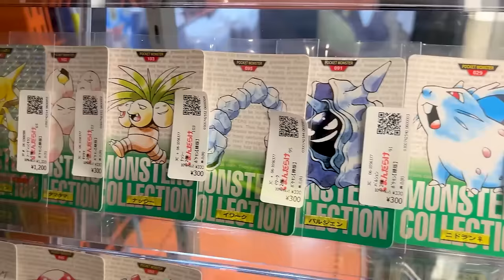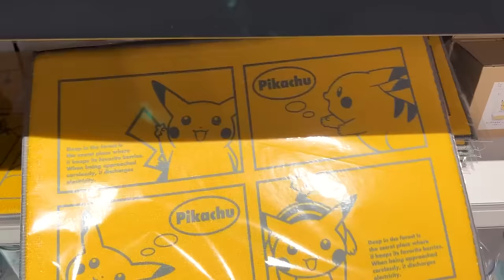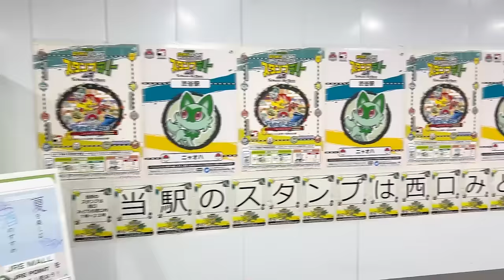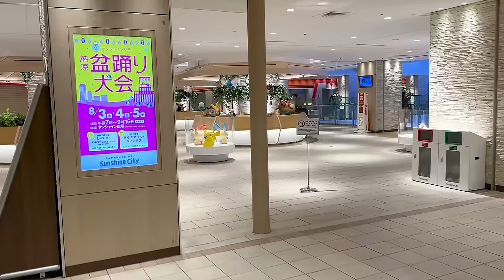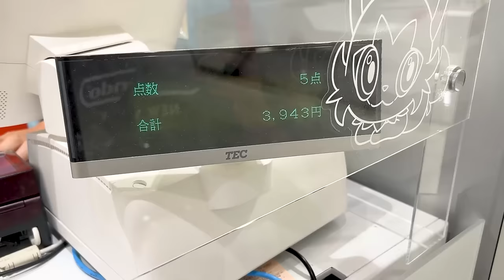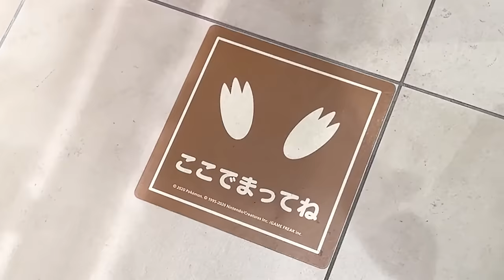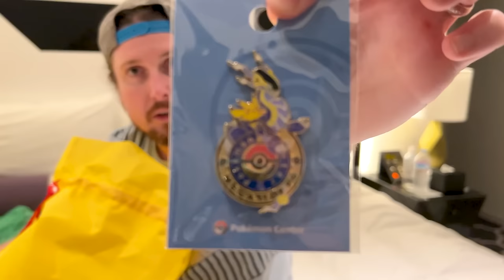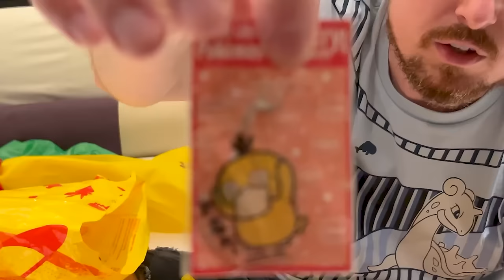Shopping Spree at EVERY Pokemon Center!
We went to 5 different Pokemon Centers tall over Japan over 5 days! And every location had something new and amazing to see!

Fan Mail Box:
Update, my apologies but my fan mail box is temporarily closed so I can catch up on past fan mail replies. No worries it will reopen once I am caught up. Thank you for your patience and understanding. I am trying my best.